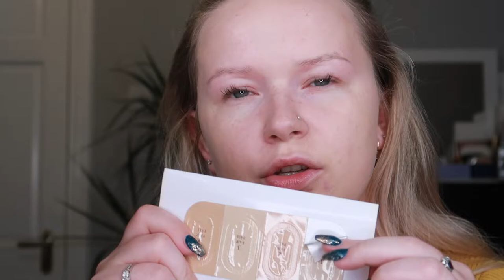⭐ALMOST⭐ A FULL FACE OF CHARLOTTE TILBURY - Demo & Brand Review | Avantvous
Hello there! So my friend let me borrow an *almost* full face of Charlotte Tilbury products and I decided to test everything out!

Alina's IG: @alishabelova - Thank you hun, for letting me borrow your makeup ❤

* indicates commission based codes / links.